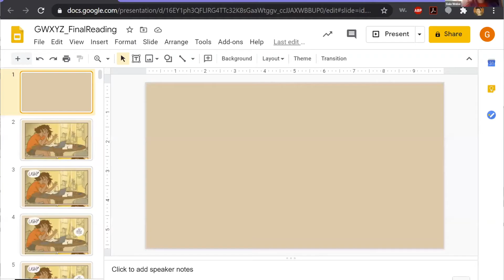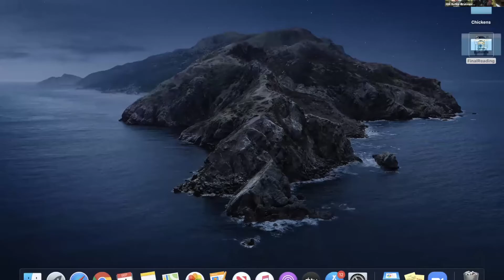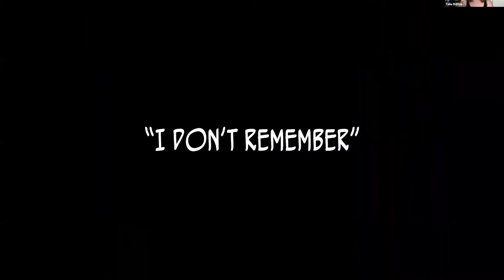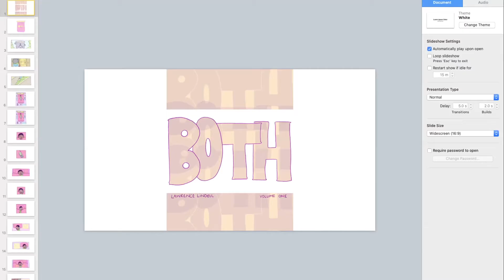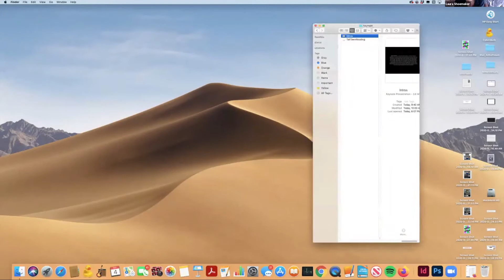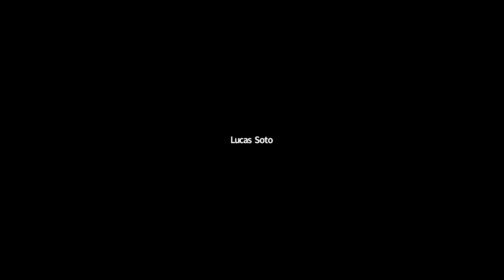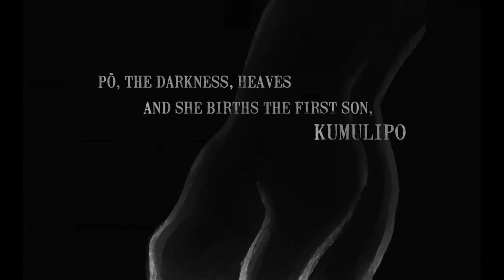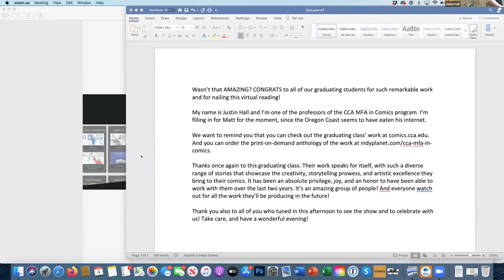MFA in Comics Class of 2020 Thesis Reading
Celebrate the 2020 MFA in Comics graduating class with this special digital performance of their thesis work.